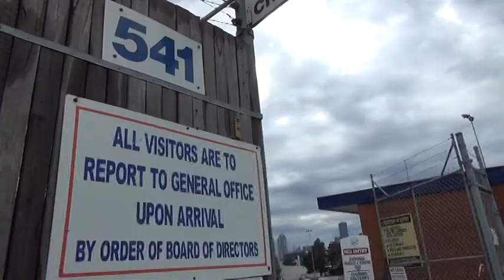Coaches Report Round 17 2014